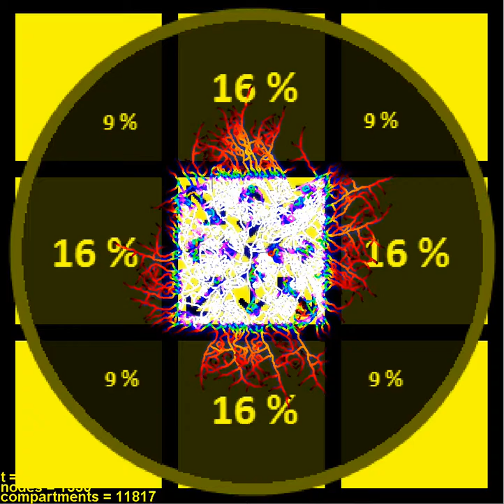2Difuus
network growing over the picture explaining the 2D-diffusion of the blue stuff (kind of like a cellular automaton with continous state and communicating with 8 neighbors, which are grouped into 2 classes, whereby one is composed of the horizontal and vertical neighbors interacting more (16% of total interaction each) than the diagonal neighbors (9% interaction strength)